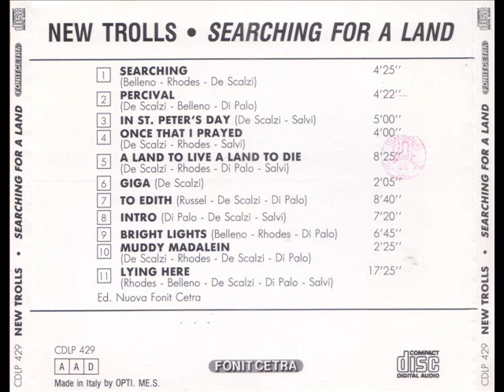New Trolls - Percival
Album - Searching for a land - 1972 (studio e live)
Formazione
Vittorio De Scalzi - voce, chitarra, tastiere e flauto
Nico Di Palo - voce, chitarra
Frank Laugelli - basso
Maurizio Salvi - tastiere
Gianni Belleno - batteria, cori